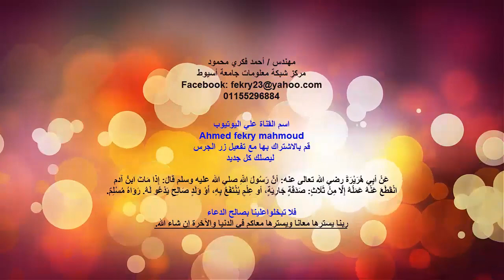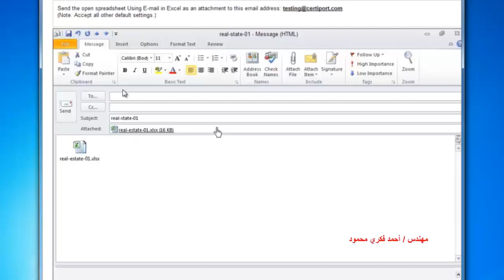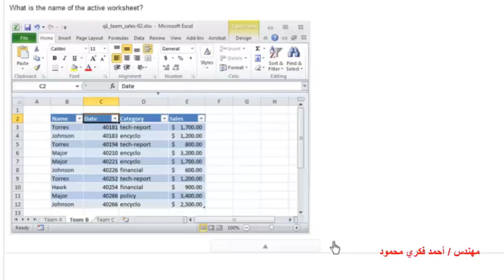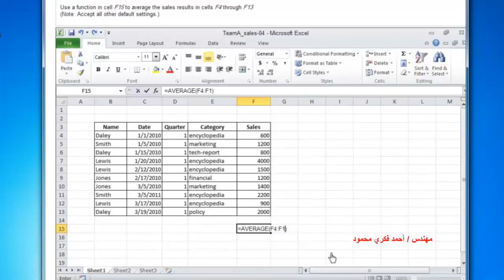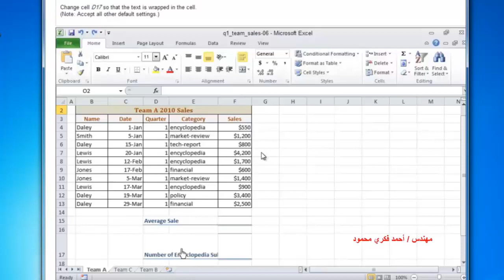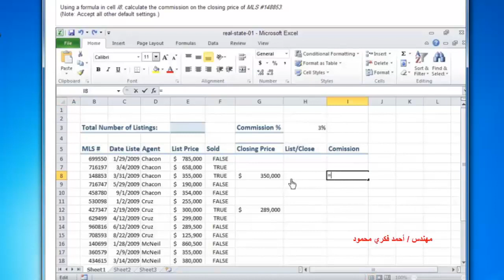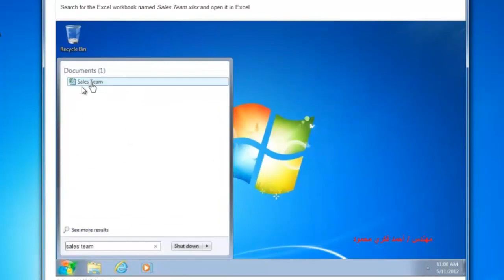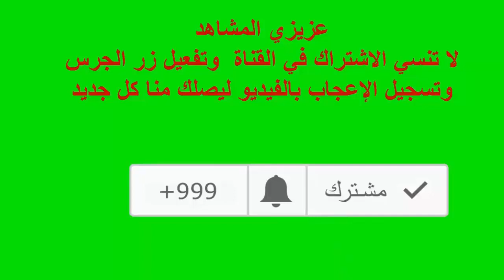درس4 شرح حلول بعض أسئلة الاكسيل تفيدك في امتحانات أي شهادة من الشهادات الدولية